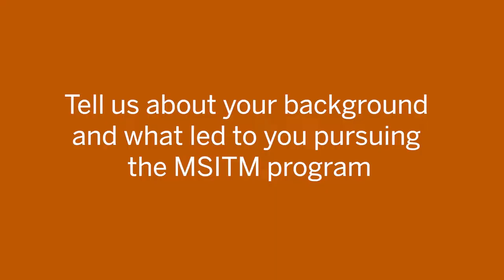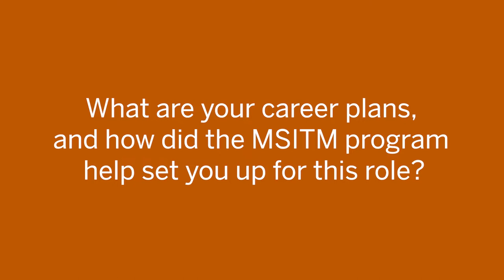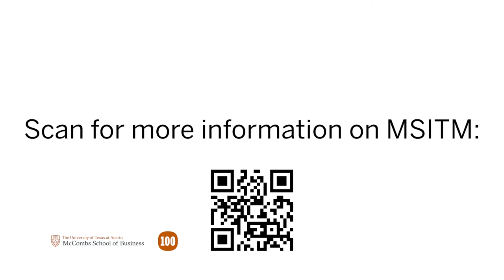Hear From Your Peers | The Texas McCombs MSITM Student Experience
MSITM graduate Courtney Webster shares her goals, experience, career plans, and how the MSITM program helped set her up for success.